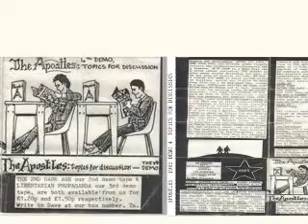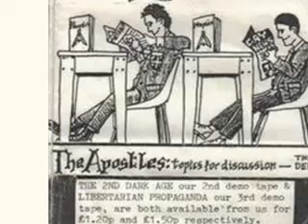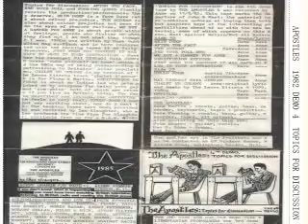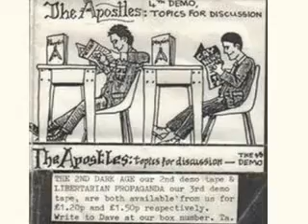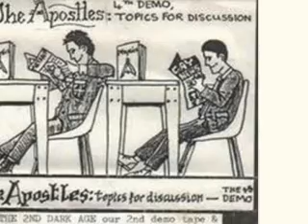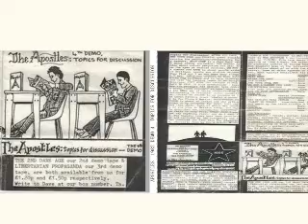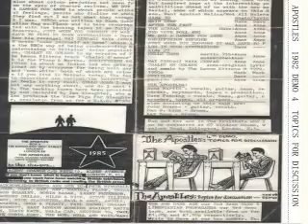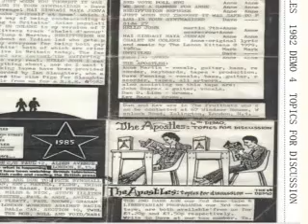APOSTLES : 1982 Demo 4 Topics For Discussion part 2 : UK Punk Demos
The Apostles were an experimental post-punk band who developed within the confines of the 1980s Anarcho Punk scene in the UK, but did not necessarily adhere to the aesthetics of that movement.